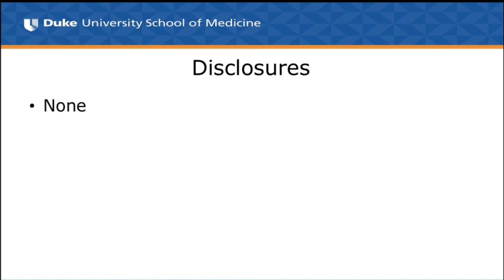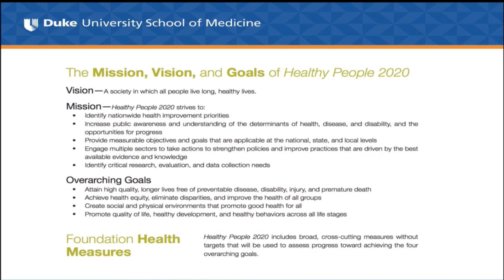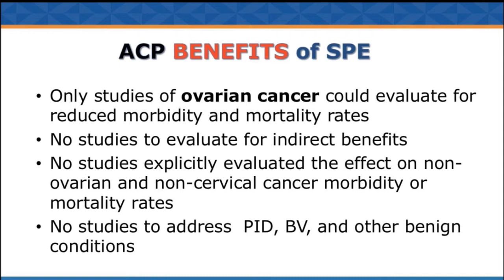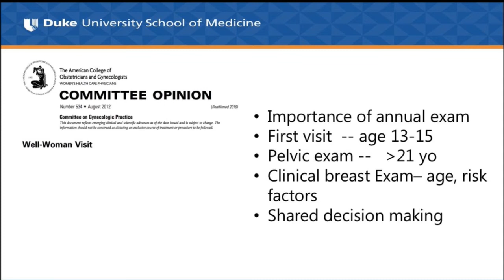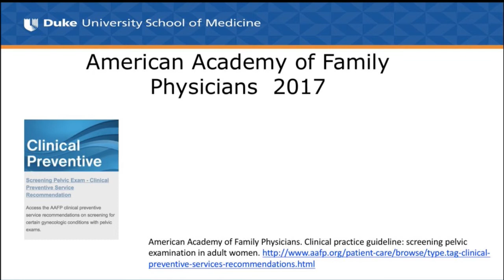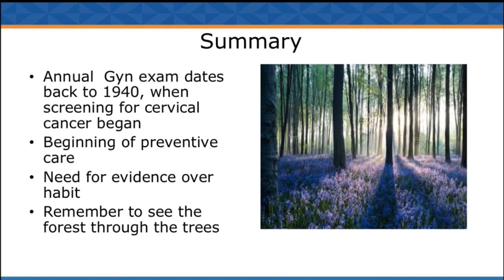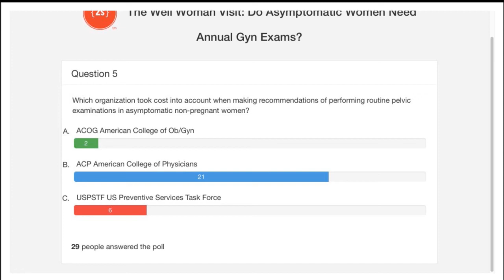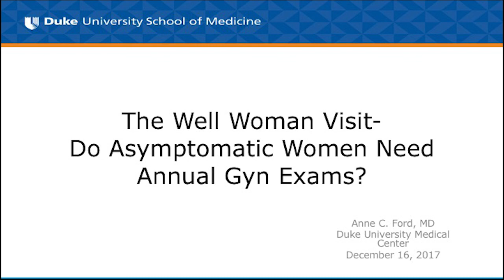2017: The Well Woman Visit: Do Asymptomatic Women Need Annual Gyn Exams?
Presented by Anne C. Ford, MD